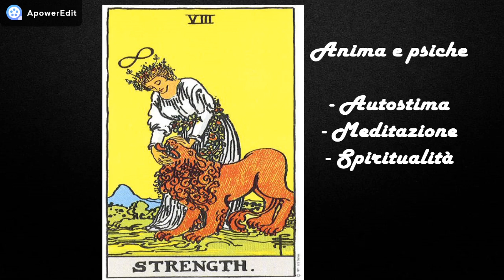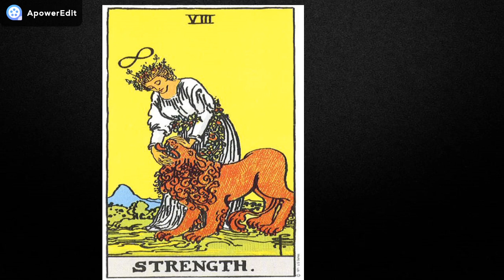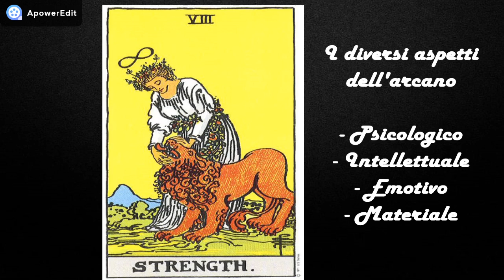TAROCCHI RIDER WAITE - LA FORZA (CORSO AVANZATO)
Tarocchi Rider Waite
Tarocchi di Marsiglia

Enciclopedia "Tarocchi da Collezione" - De Agostini (fuori commercio)
Ecnciclopedia "L'arte dei Tarocchi) - Fabbri Editori (fuori commercio)

DOVE TROVARMI
Per eventuali proposte commerciali